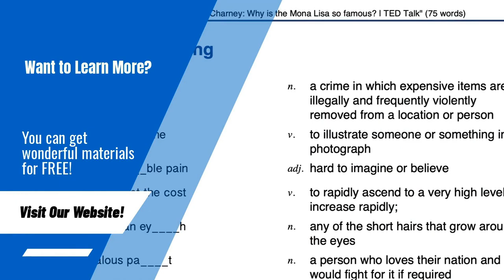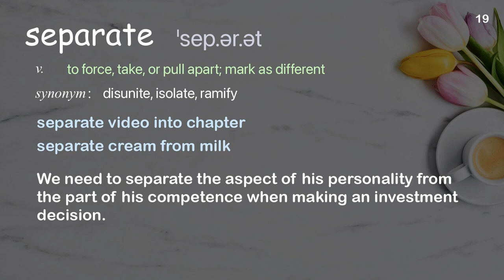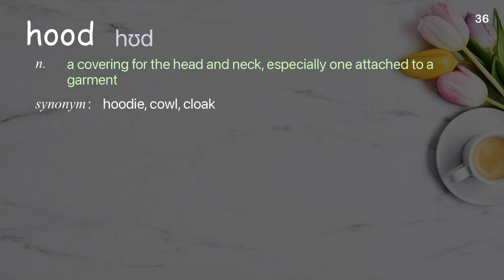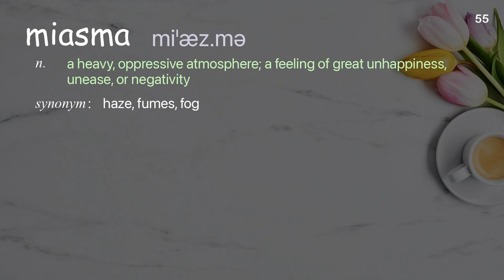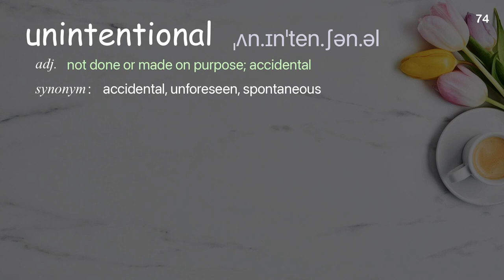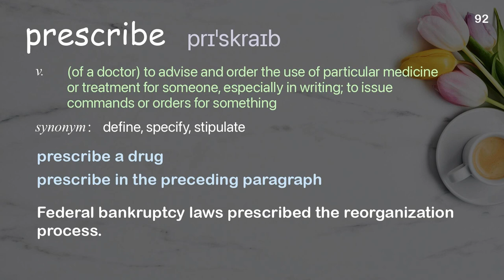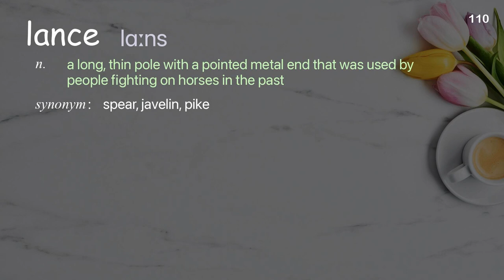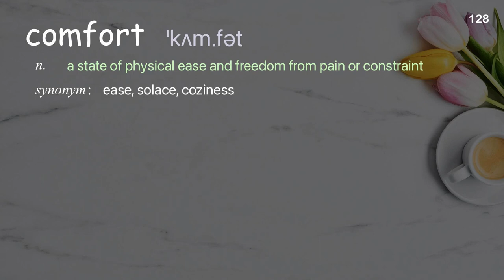128 Academic Words Ref from "TED-Ed: Why plague doctors wore beaked masks | TED Talk"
■PLEASE NOTE